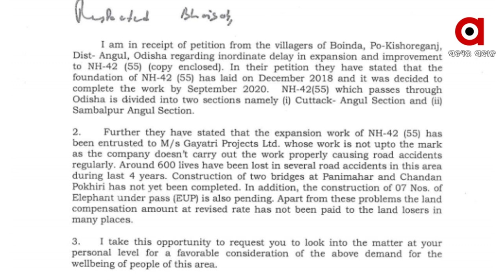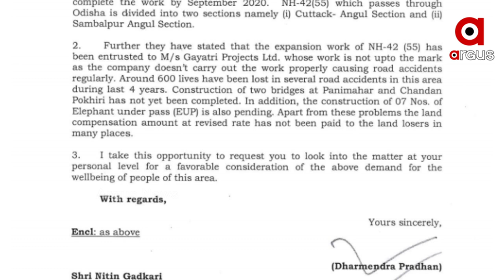କେନ୍ଦ୍ର ସଡକ ଓ ପରିବହନ ମନ୍ତ୍ରୀଙ୍କୁ କେନ୍ଦ୍ରମନ୍ତ୍ରୀ ଧର୍ମେନ୍ଦ୍ର ପ୍ରଧାନଙ୍କ ଚିଠି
କଟକ-ଅନୁଗୁଳ ଓ ସମ୍ବଲପୁର-ଅନୁଗୁଳ ଜାତୀୟ ରାଜପଥ କାମ ତ୍ବରାନ୍ବିତ କରିବା ପାଇଁ କେନ୍ଦ୍ର ସଡ଼କ ମନ୍ତ୍ରୀ ନୀତିନ ଗଡ଼କରୀଙ୍କୁ ଚିଠି ଲେଖିଛନ୍ତି କେନ୍ଦ୍ରମନ୍ତ୍ରୀ ଧର୍ମେନ୍ଦ୍ର ପ୍ରଧାନ । ନୀତିନ ଗଡକରିଙ୍କୁ ଭେଟିବା ପରେ ଏହି ଚିଠି ପ୍ରଦାନ କରିଛନ୍ତି ଧର୍ମେନ୍ଦ୍ର । ସ୍ଥାୟୀନ ଲୋକଙ୍କ ଦାବିକୁ ସମାଧାନ କରିବା ନିମନ୍ତେ ବ୍ୟକ୍ତିଗତସ୍ତରରେ ହସ୍ତକ୍ଷେପ କରିବାକୁ ଧର୍ମେନ୍ଦ୍ର ଦାବି କରିଛନ୍ତି ।